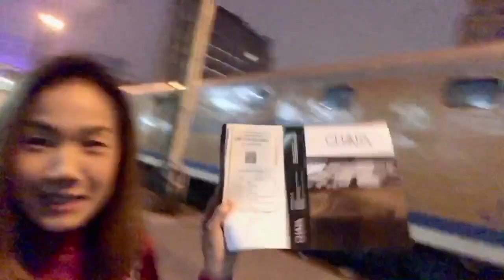First Time Traveling By Train in Bangkok Thailand, My First Experience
I will find u and make u laugh